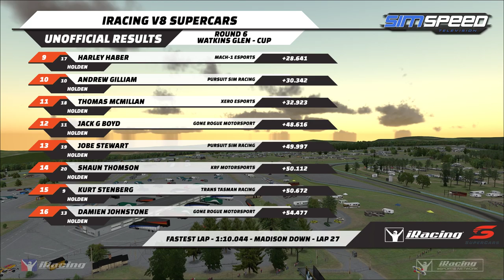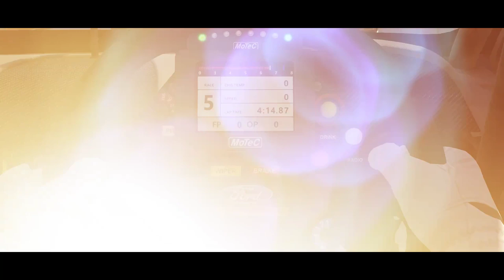iRacing V8 Supercar Series | Round 6 | Watkins Glen (Cup)